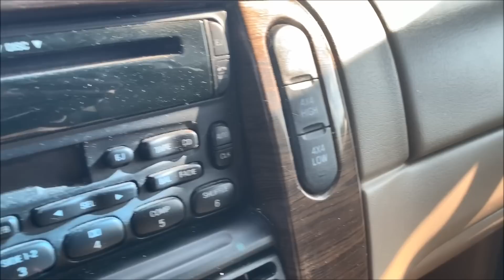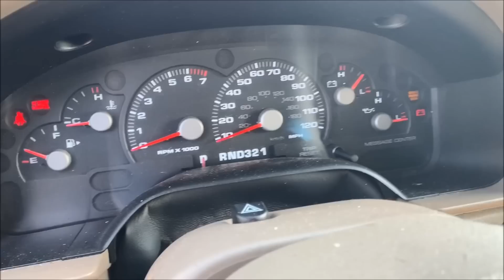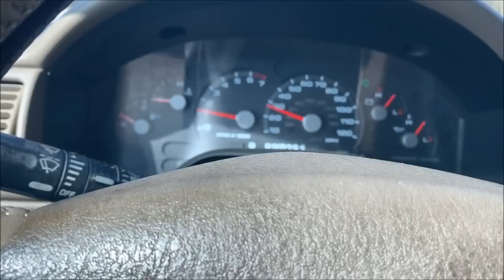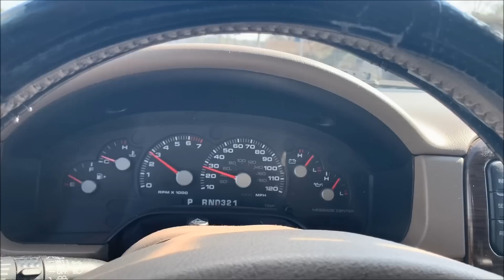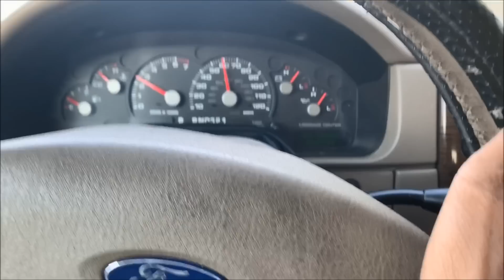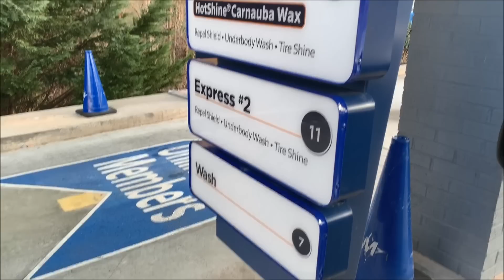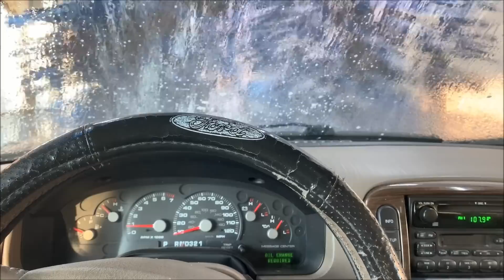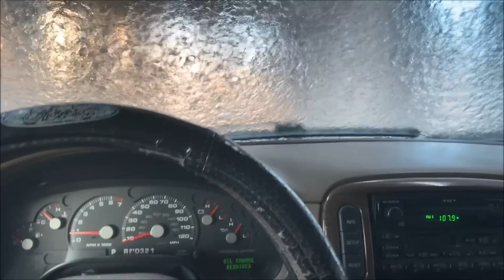WOW! WHAT A TERRIBLE PURCHASE ON THIS 4x4 FORD EXPLORER AUCTION TRUCK!!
In Today's Video We Pick Up The 4x4 2003 Ford Explorer With 192k Miles We Won In Previous Video For $1373. Was This A Terrible Purchase For This Auction Car Or What?